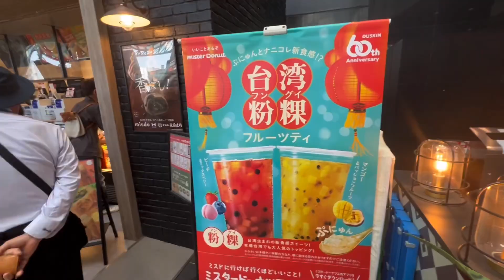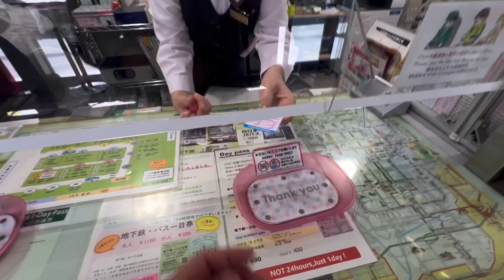從大阪車站、新大阪車站如何前往京都？搭乘JR地鐵的方法，King Chen旅遊分享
旅遊作品：
開始在關西自助旅行
東京自由行終極指南